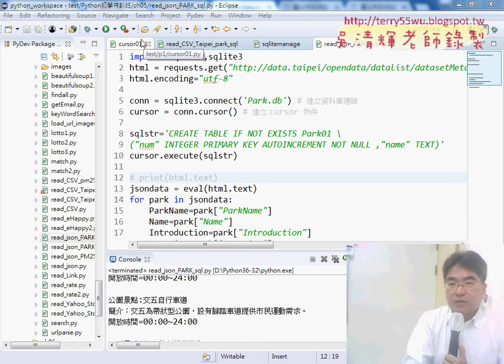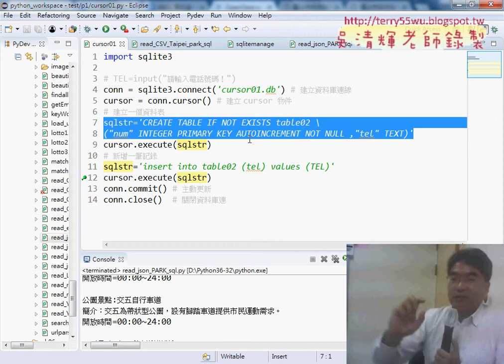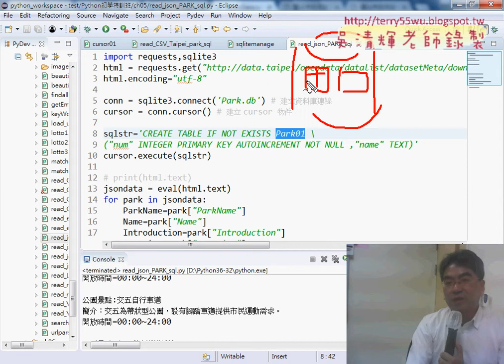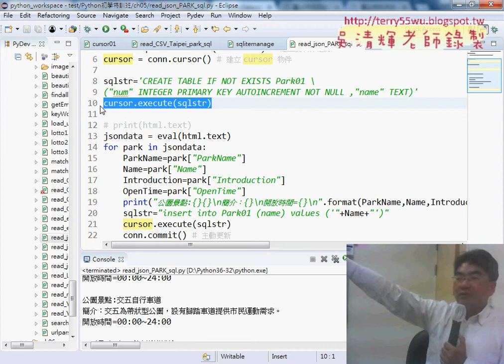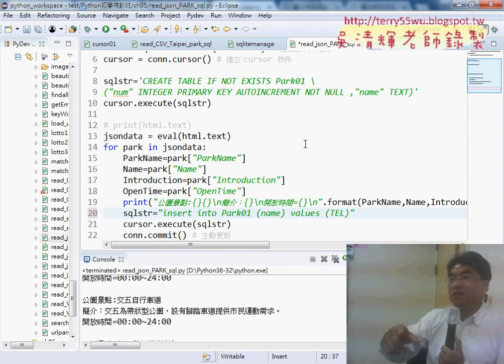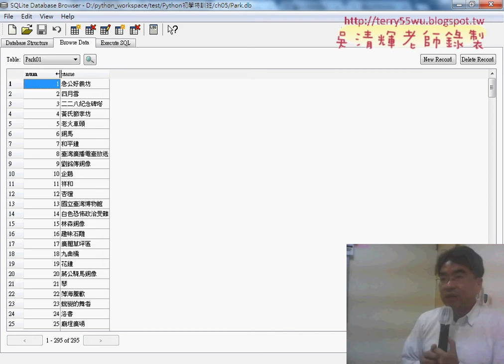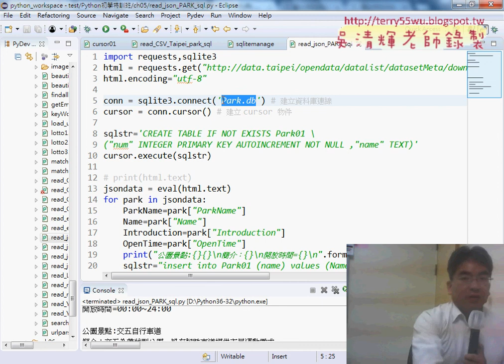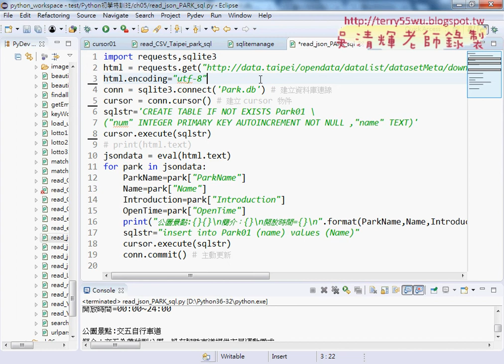06 將下載資料轉到SQLITE3